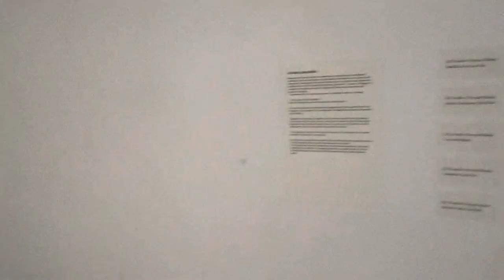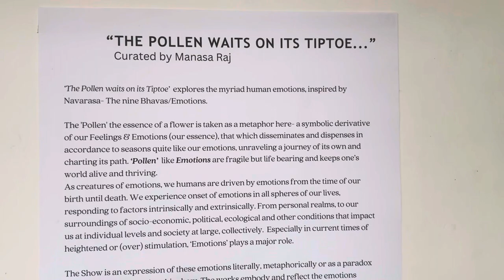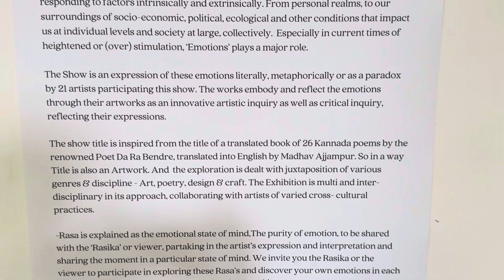Paintings Exhibition#Navarasa#Emotions karnataka Chitrakala Parishath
Exhibition of paintings held in Karnataka Chitrakala Parishath title "The Pollen waits on Tiptoe"  it's related to Exploring Navarasa/Emotions
Curated by Manasa Raj.
Do visit once.